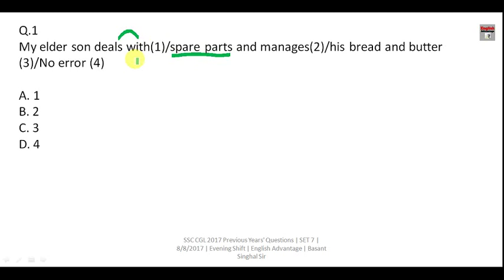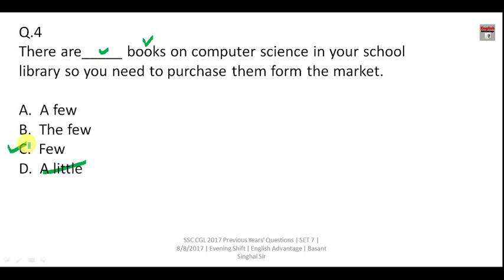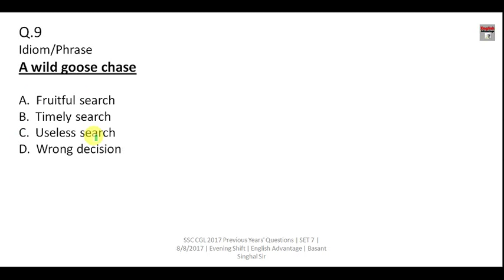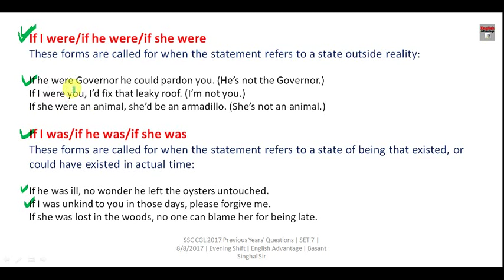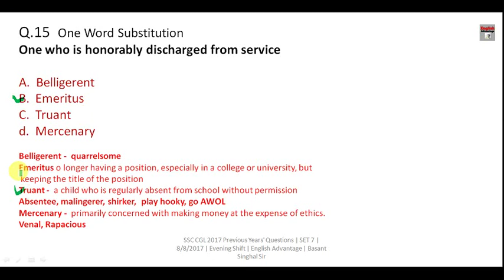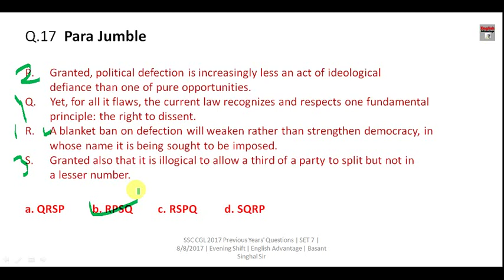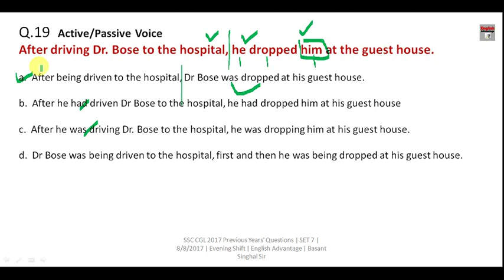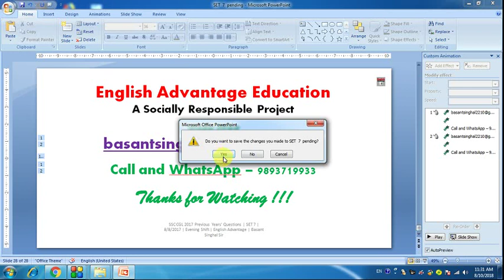SSC MTS 2019 ENGLISH PREPARATION | ऐसे Questions आएंगे SSC MTS EXAM में | ENGLISH ADVANTAGE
Hi Friends,
SSC MTS 2019 ENGLISH PREPARATION | ऐसे Questions आएंगे SSC MTS EXAM में

1. Bank PO/SO Online E-Course for Full English Section | Validity 12 Months
Fees – Rs.2950/-

2. Bank PO/SO Online E-Course for Full English Section | Validity 6 Months
Fees – Rs.1950/

3. SSC Integrated Online E-Course for Full English Section | Validity 12 Months

4. SSC Integrated Online E-Course for Full English Section | Validity 6 Months

Combo Packs
1. Bank PO + Clerk Integrated Online E-Course for Full English Section | Validity 12 Months
Fees  Rs.4450/-

2. Bank PO + Clerk + SSC Integrated Online E-Course for Full English Section | Validity 12 Months
Fees Rs.6350/-